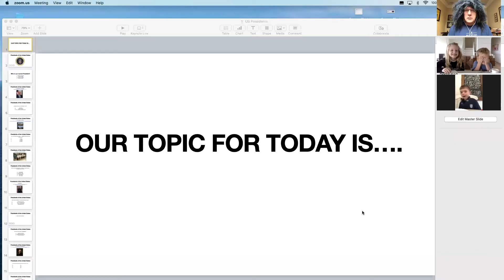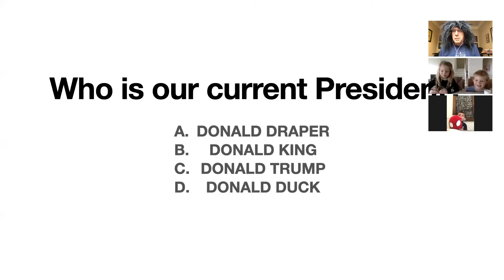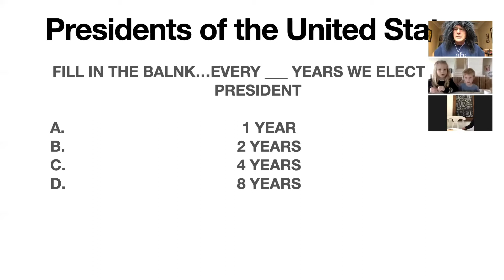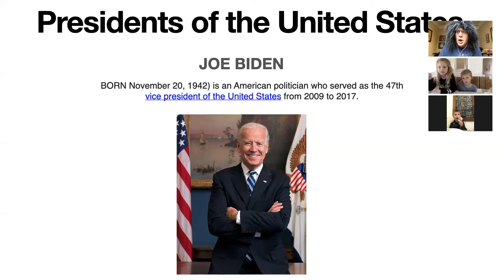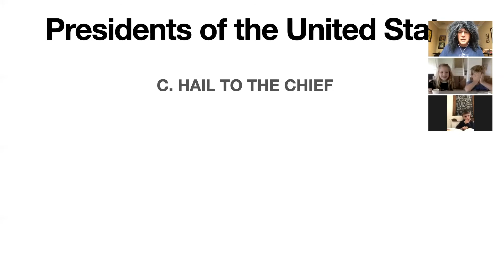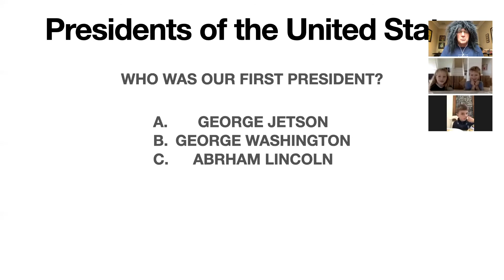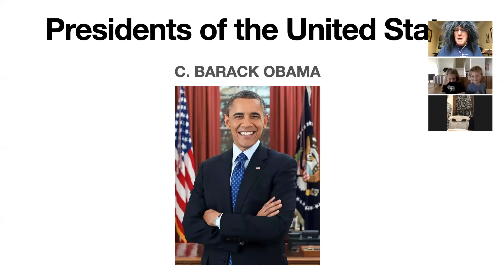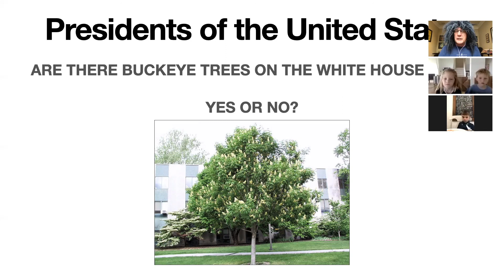PROFESSOR PAPA - U.S. Presidents